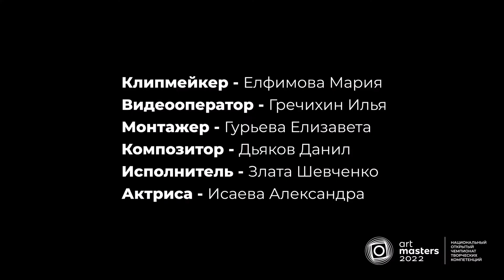Музыкальный клип «БАЛЕТ»